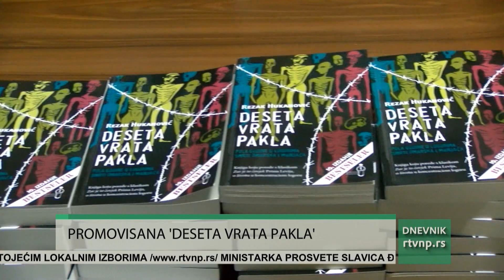U Novom Pazaru promovisan roman “Deseta vrata pakla” Rezaka Hukanovića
U Narodnoj biblioteci „Dositej Obradović“ u Novom Pazaru promovisan je autobiografski roman „Deseta vrata pakla“, autora Rezaka Hukanovića iz Prijedora. Osim autora, na promociji u Novom Pazaru govorio je i književnik i predsednik Društva pisaca Bosne i Hercegovine Hadžem Hajdarević.